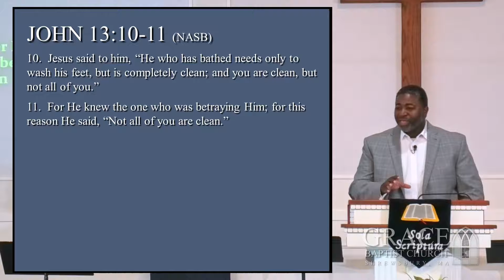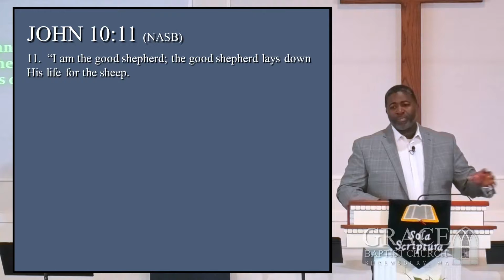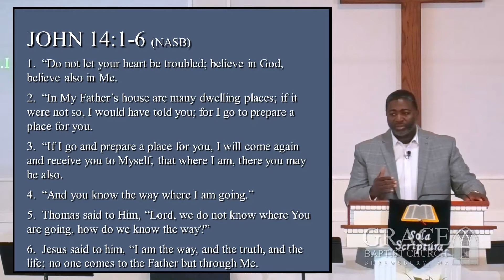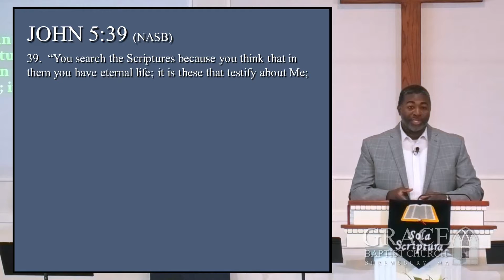WHY DID I TRY JESUS? (JOHN 14:6)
Date of sermon, September 15, 2019

Senior pastor Dr. Conway Campbell speaks on the reasons why he decided to try Jesus by way of John 14:6.  Jesus proclaims He is the way, the truth, and the life, and by no other means can we obtain eternal life with God.

Included verses:
John 14:1-6
John 13:10-11
John 6:35
John 8:12
John 10:9
John 10:11
John 10:28
John 5:39
I Timothy 1:15
John 3:16
Romans 6:23

Video produced using the following:
Panasonic HC-V800
Dell XPS 8930
DaVinci Resolve 15 (beta)